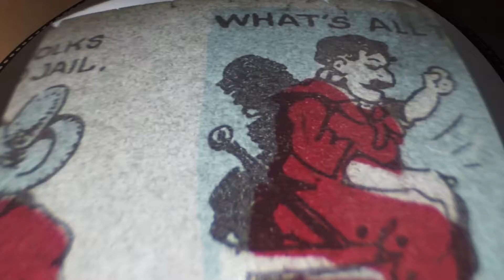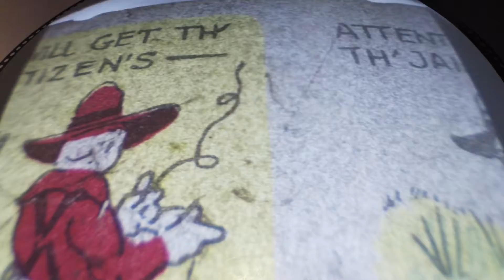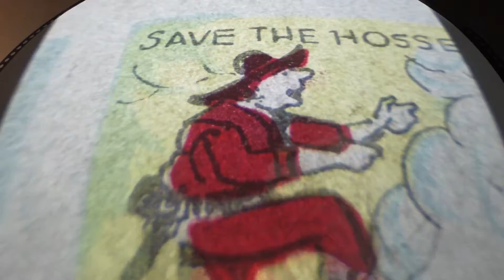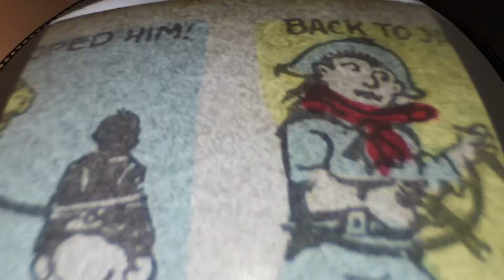Escape of The Outlaw--"Oh ! Harold"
From 1923--Edison DD 51168R--"Oh! Harold"-The Atlantic Dance Orchestra
--accompanied by "The Escape of an Outlaw".